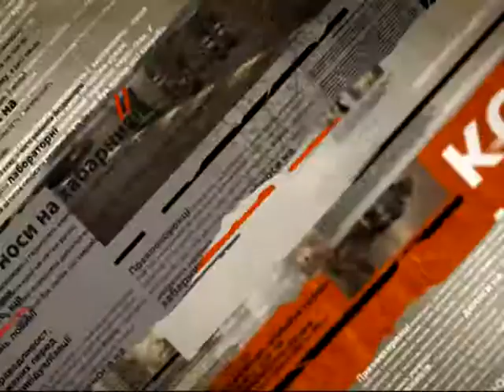В Винницкой области кто-то осквернил могилы немецких солдат - Чрезвычайные новости, 28.07